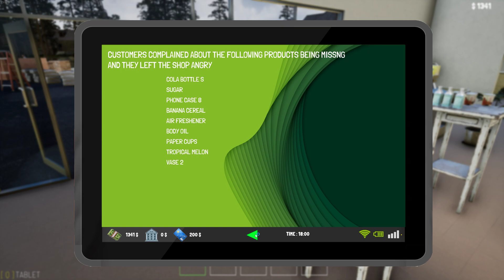TRADER LIFE SIMULATOR 2 - Magazanin disinda insaat devam ediyor.. isleri yoluna koyuyoruz.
Trader Life Simulator 2, oyununa bir araba, mobilyasiz bir ev  bir tane raf ve kasa bolgesi olan marketle  basliyoruz. elimizdeki az parayla guzel isler yapmak icin arabamizla sehirde toptancilari gezmeye basliyoruz. Sebze meyve hali, genel toptanci, ev esyasi, tekstil, elektronik ve et urunlerini alabilecegimiz  toptancilar var, bunun disinda ikinci el ve yeni urun satan mobilya magazasi, araba icin tamir atolyesi ve benzin istasyonu, oto galeri, firin, eczane, polis ve banka gibi diger detaylarinda dusunuldugu sadece market degil ayni zamanda yasam simulasyonunda dahil edildigi bir oyun olmus, tavsiye ediyorum...